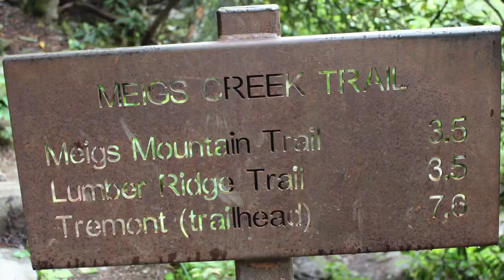Tennessee: Rental House & Meigs Trail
Our first day adventuring in Tennessee!

Kelly/Dixie Debutantes
125 S. State Road 7